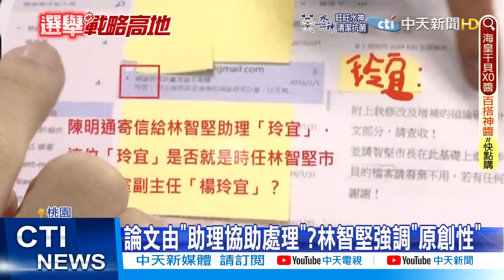【每日必看】忙輔選74歲余天中風住院!小雞盼"早日康復"｜抗疫"是對病毒不對人"?! 藍軍怒轟:陳時中無恥至極!｜選舉戰略高地 20220726@中天新聞CtiNews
00:01 忙輔選74歲余天中風住院!小雞盼"早日康復"
02:41 綠營吃香喝辣不辦事?! 柯嗆:要抗中保台就裝像點!
04:39 林哲瑄左肩關節"唇撕裂傷" 若需開刀本季恐報銷
05:19 抓包!黃揚明質疑"公器私用" 林智堅轟藍"潑髒水"
07:44 林智堅成選情破口? 高嘉瑜:出現"換堅"聲音

相關影片:
林智堅論文門自清秀竟多了"她"?意外揭"公器私用"疑慮!開「吉」了. 黃揚明怒點名"這個人" 嗆問:要不要"下台"?
球場出包卸責"味全龍". 雙門=雙殺!黃揚明酸嗆:再一"門"就三振出局了!小智挫咧等?